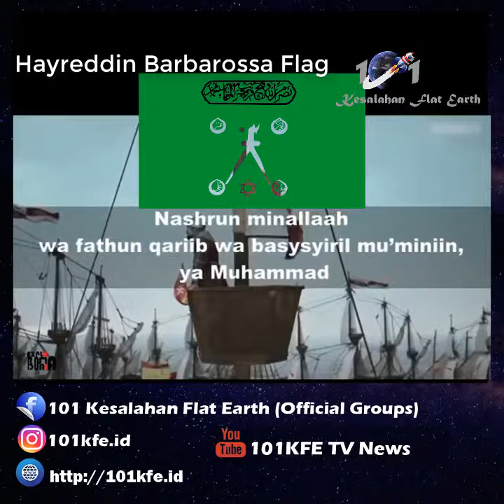Bintang Daud Turki Usmani (Hayreddin Barbarossa Flag)